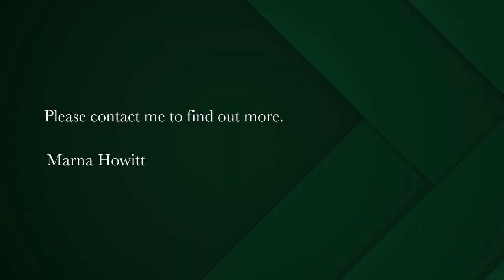3 bedroom house for sale in Saldanha Bay | Pam Golding Properties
Centrally located in Saldanha, this large family home offers;
3 bedrooms, 2 bathrooms, guest toilet, living room, lounge, dining room & bar area, kitchen with a scullery, office, enclosed patio with built in braai, balcony with seaview, garden, swimming pool, double garage.

If you see the potential of this house, you will want to live here!